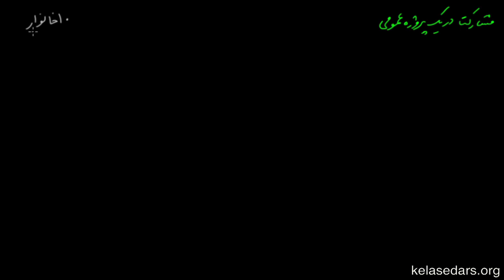نظریه بازی ها ۰۵ - تعادل نش بازی مشارکت در پروژه عمومی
در این ویدیو از کلاس درس به حل مساله تصمیم گیری در مورد مشارکت یا عدم مشارکت در یک پروژه عمومی می‌پردازیم. این مثال مفهوم تابع مطلوبیت و تعادل نش را روشن‌تر می‌کند.